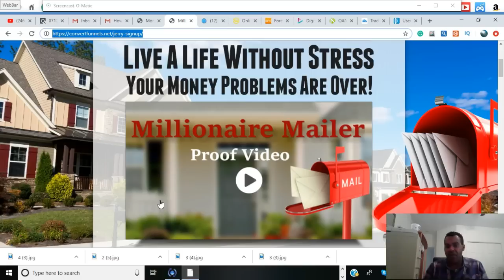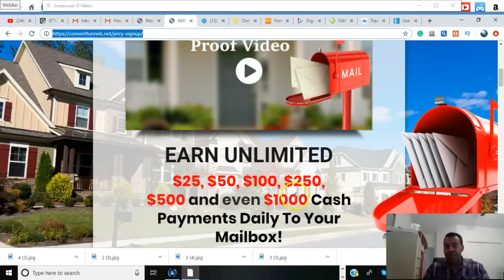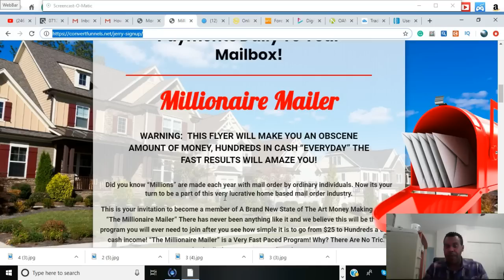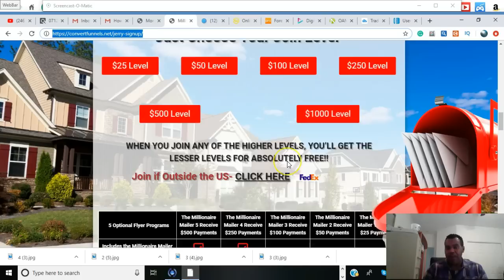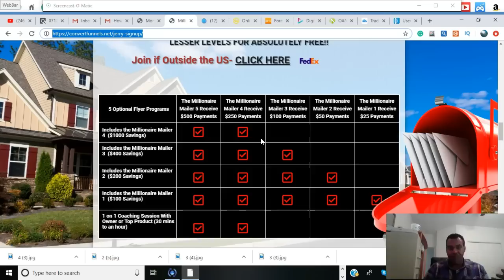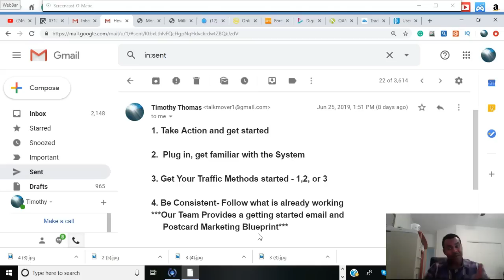The Millionaire Mailer 5 Proof, Realuaching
Relauch is huge!
Positioning now is huge
Learn how to get unlimited signups via priority mail
when people join you be ordering the product package
of the Millionaire 5 and 6...
You will receive a marketing kit, with buyer lead included
in each package

This New Millionaire Mailer Marketing System is incredible
and working fantastically...  It has produced
$1K days for members, proof in the video, and I believe
will work for years to come... To Learn more and get

Marketing with postcards and flyers work fantastic.
You can build unlimited income thru direct mail.
Our Product is A Marketing Kit, Mailed to your home, inside
the marketing there are, Marketing resources, Our Mail Report,
A Top of the line Mailing list Directory, leads, and complete
instructions

Increase Your Signups with this list...

How to be Successful marketing Share The Number
and Automated Income System Review

This is a super simper plug and play system.
People are looking for simple systems to make
extra income.

"Help Enough people get what they
want and you can have everything you
want".  - Zig Z
Instant Postcard Wealth